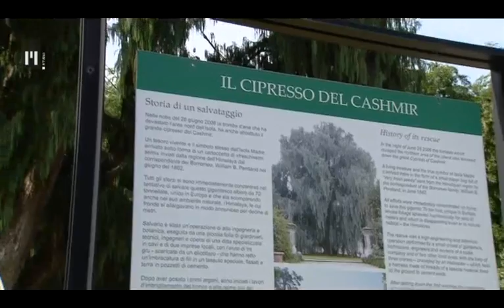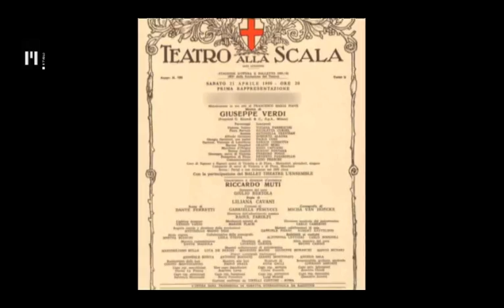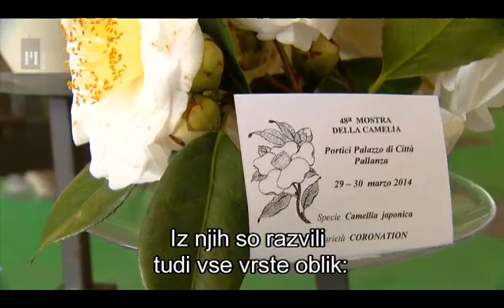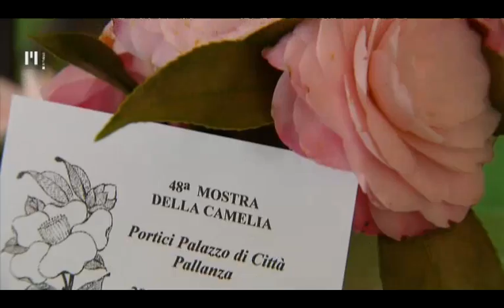Na vrtu | TV Maribor 19.4.2014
900. oddajo Na vrtu posvečamo kamelijam. Spoznavali smo jih ob jezeru Maggiore v Italiji, ki je drugo največje in najbolj zahodno od treh večjih predalpskih jezer v Italiji. Kamelije so v Italijo prinesli z vzhoda pred nekaj stoletji in jih ob jezeru posadili najprej na Boromejske otote. Največji med njimi je otok Madre, tam raste tudi 180 let stara kamelija...

900. oddajo hkrati posvečamo vsem gledalcem, ljubiteljem narave in pridnim vrtnarjem... ki skrbijo, da smo še vedno obdani s cvetjem in zelenjem...

Na vrtu na Televiziji Maribor vsako soboto ob 17:10 in ponovitev v nedeljo ob 9:35. Bodite z nami tudi vi...